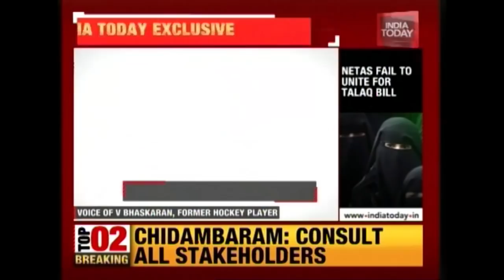Poor Facilities At Imphal Hockey Nationals; Players Forced To Sleep On The Floor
A shocking report has emerged from Imphal where Hockey players at the Nationals tournament have been forced to sleep on the floor. Soon after the report went viral, Hockey India swung into action and provided the players with sufficient facilities.